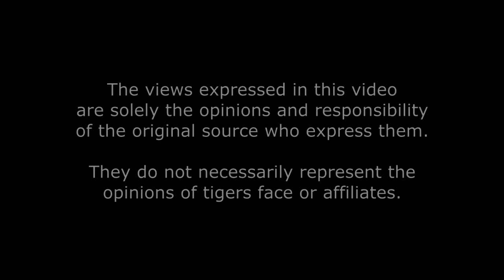MarShawn McCarrel - Bounty Hunter Stew Peters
Stew Peters (Bounty Hunter with US Fugitive Recovery & Extradition) shares his thoughts about the tragic loss of MarShawn McCarrel a supporter of BlackLivesMatter in Ohio.